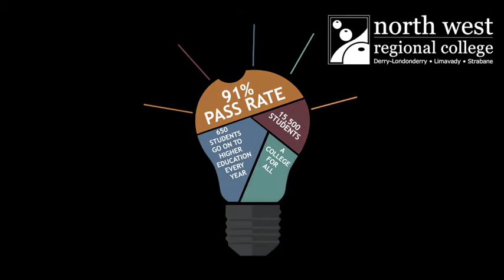Open Days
Get along to our Open Days across our three campus areas. Feb 6 to 8 2018